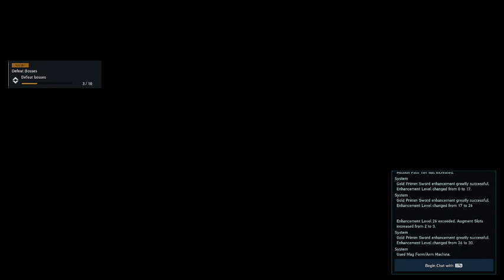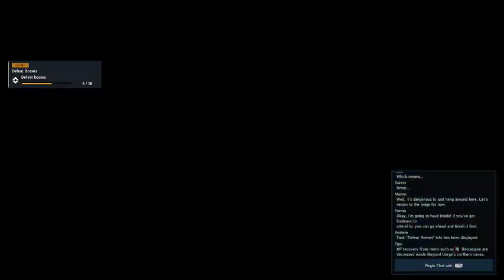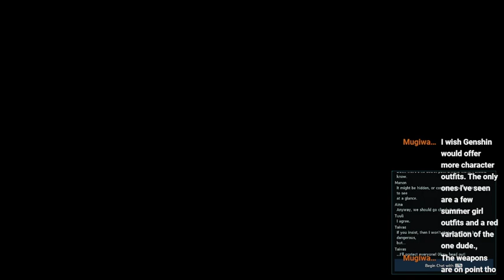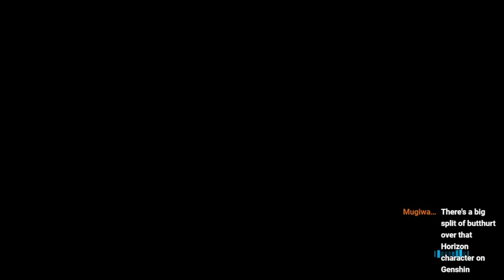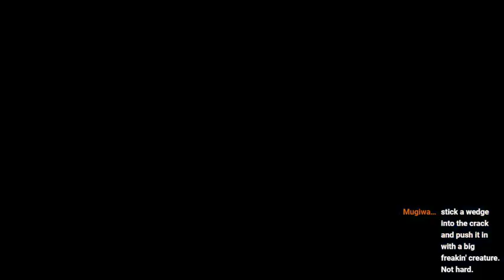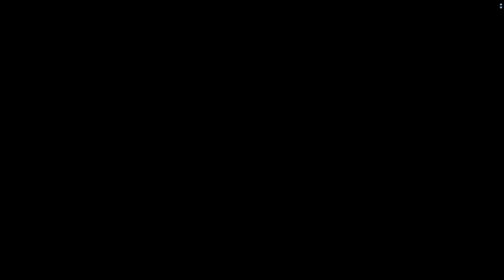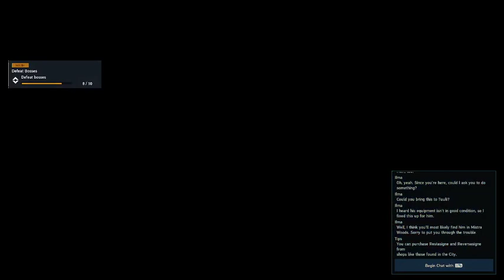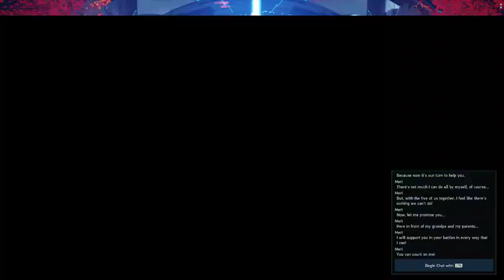Phantasy Phridays: NGS Part 3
Chapter 3 story of Phantasy Star Online New Genesis -- Watch live